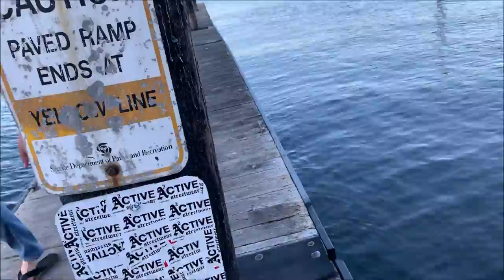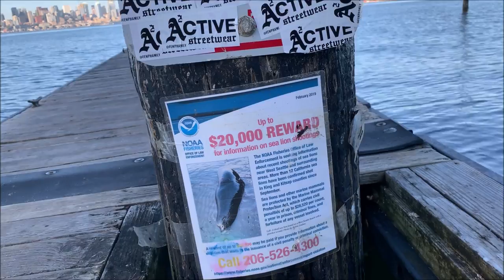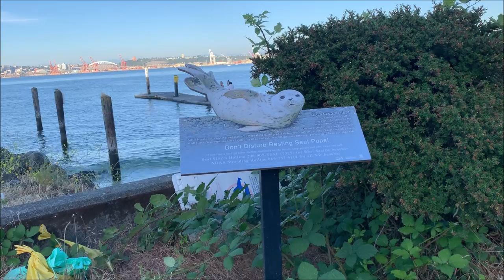Alki Beach, Seattle, Washington...nhẹ nhàng và êm đềm....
Alki beach nằm ở phía Tây cách tp Seattle khoảng 10km….

Tọa lạc ở phía tây tiểu bang Washington (Mỹ), Seattle được bao phủ bởi đồi núi trập trùng và nhiều vịnh biển xinh đẹp. Thành phố cảng biển đáng sống nhất nước Mỹ không chỉ phát triển mạnh về công nghệ thông tin, hàng không, kiến trúc... mà còn ghi dấu ấn bởi nền văn hóa đa dạng, người dân thân thiện, hiếu khách.

Seattle mang khí hậu ôn đới hải dương, thiên nhiên thay đổi theo 4 mùa. Vào xuân, nơi này bạt ngàn hoa tulip, mùa hè là thiên đường của hoạt động dã ngoại, thu về những con đường rực rỡ trong sắc đỏ của phong, đông đến tuyết trắng phủ kín. Thành phố có không khí mát mẻ, trong lành. Người dân nơi đây cũng vì thế mà thích tham gia hoạt động ngoài trời.